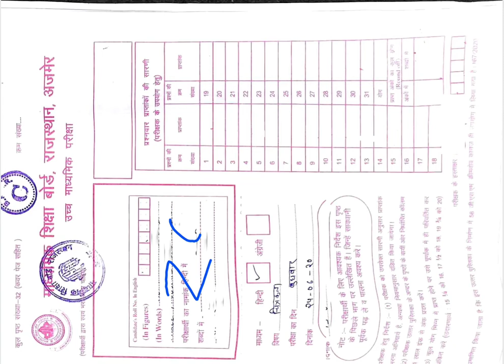RBSE Class 12 Chitrakala 2020 Topper Copy | RBSE class 12 Drawing Solution 2020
Model paper 2021 Answers और Toppers की Answer Copy और सभी subjects के 2015 से 2020 के पेपर & Solution और Question Bank download करने के लिए नीचे दिए गए अपनी class की link में देखिये👇👇👇